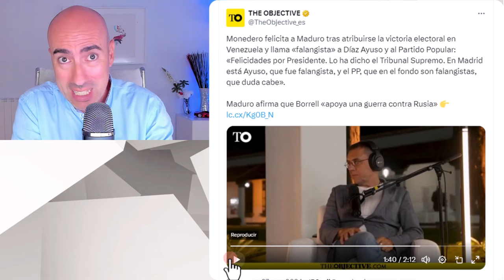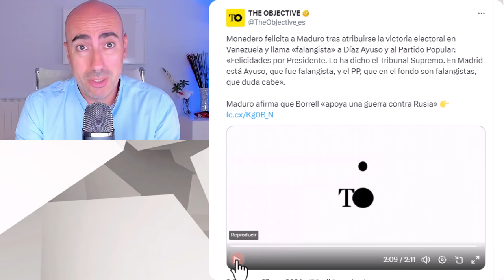📛 PSICÓLOGO ANALIZA OBSESIÓN DE MONEDERO Y MADURO POR EL FASCISMO 📛UNO SE CONVIERTE EN LO QUE PIENSA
✅ Conviértete en miembro de este canal para disfrutar de ventajas:
Este vídeo no pretende emitir o divulgar diagnósticos alguno sobre personalidades, sino lanzar hipótesis a partir de una formación parcial que sería necesario contrastar directamente con la persona de la que se habla en el mismo y realizando un procedimiento diagnóstico según protocolo exhaustivo. Tampoco ofrece soluciones o recomendaciones universalmente válidas. Para ello siempre se recomienda acudir a un profesional que analice persona y sus circunstancias, y aplique procedimientos sistemáticos reconocidos.